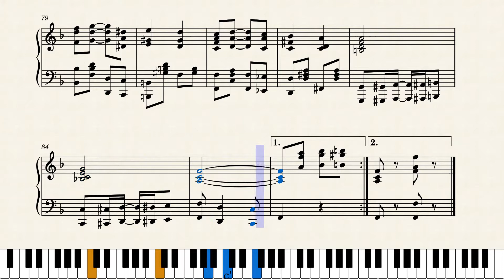On The Pike by James Scott (1904, Ragtime Piano)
This rag was written by James Scott, one of his early pieces. Written in his hometown of Carthage, MO, he dedicated this to all of the visitors of a local County Fair that was happening. It really does sound like something that could be played at a county fair.